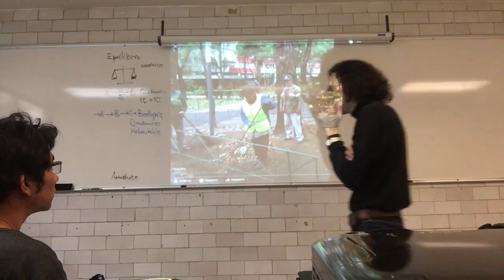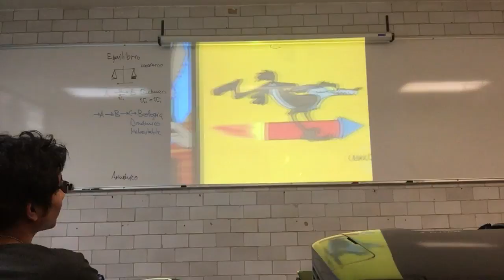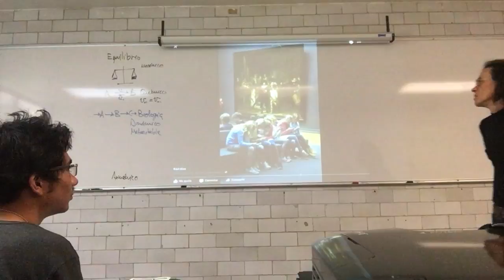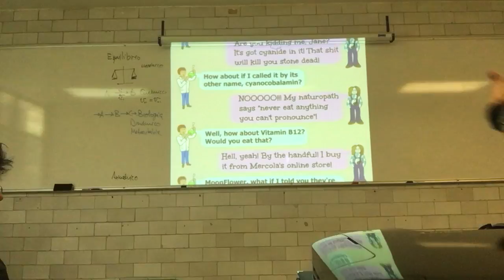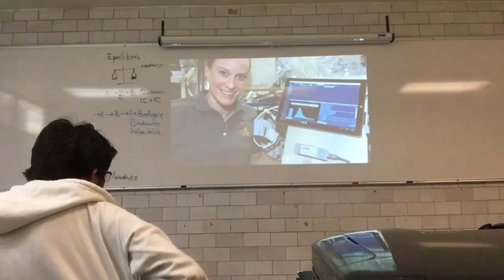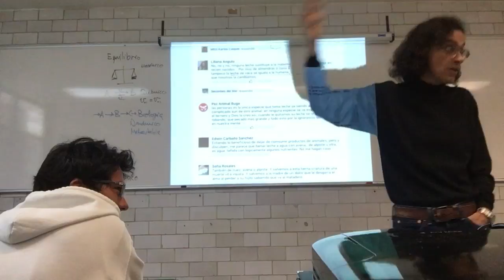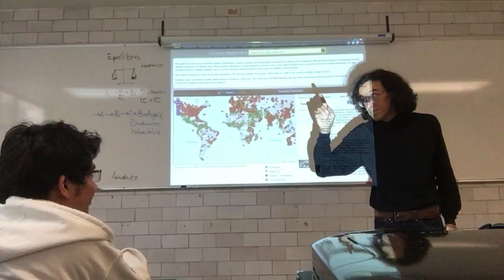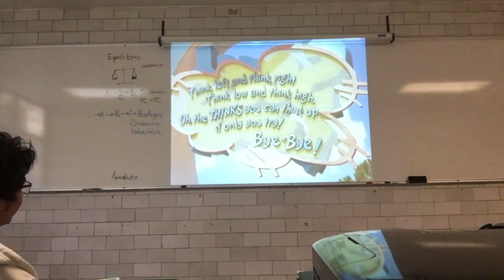Vida cotidiana y pensamiento crítico - 2a Parte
Semana 7
8 de noviembre
10. Vida cotidiana y pensamiento crítico. Segunda Parte